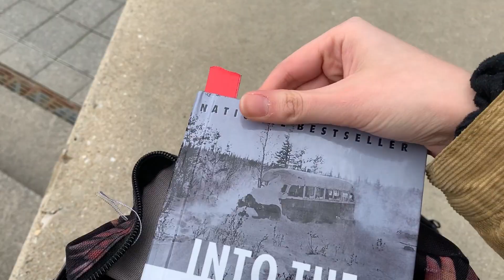MICA Vlog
A very messy account of two days of my life at Maryland Institute College of Art. This wasn't recorded with style or aesthetics in mind but instead solely just the intention of showing my friends and family what I've been up to.

Song Featured:
5 By Black Litmus